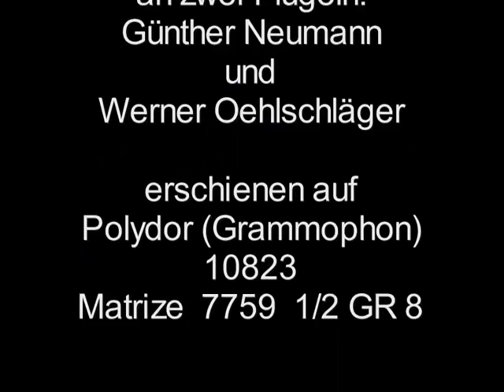Der Schallplattenverkäufer / Theo Lingen mit Klavierbegleitung